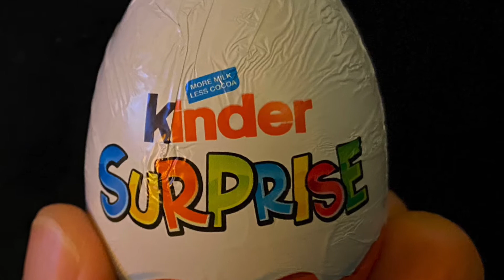Roblox Announcement Cerebration Egg